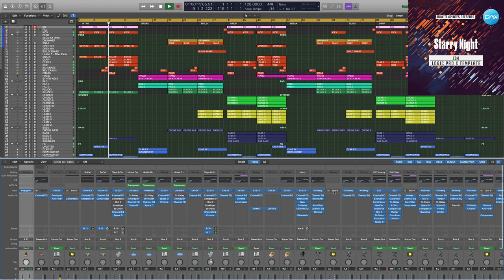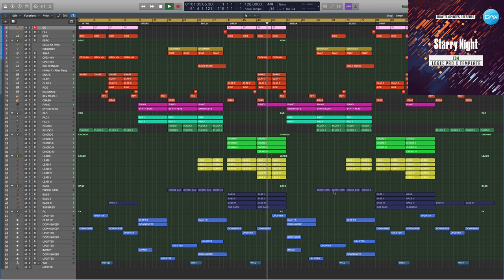EDM Logic Pro X Template Starry Night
Genre: EDM
BPM: 128
Produced: BY Insight
DAW: Logic Pro X